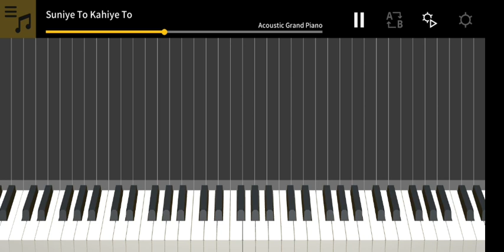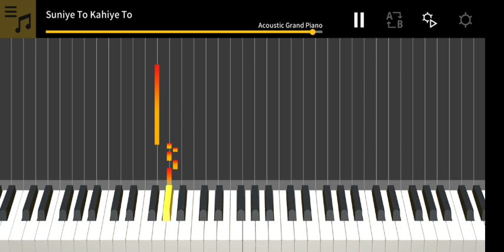Suniye to kahiye to